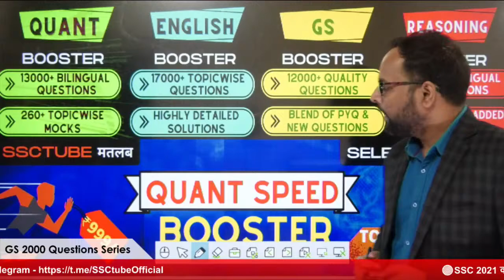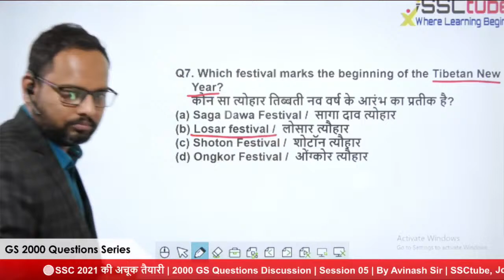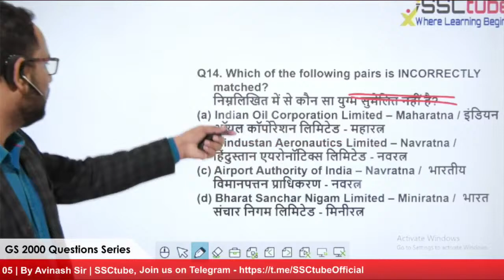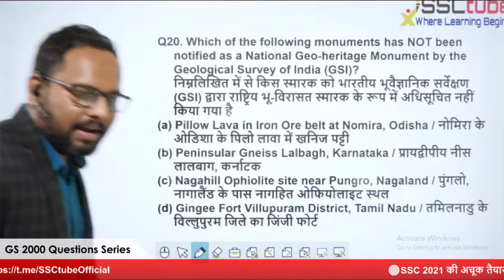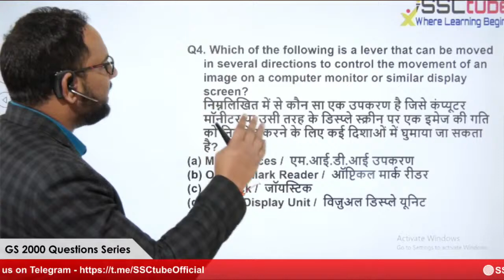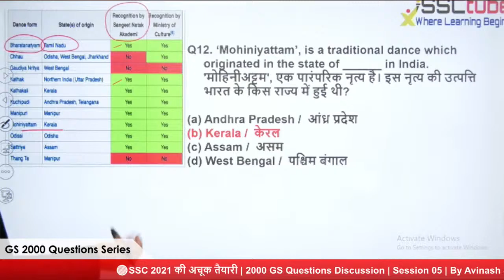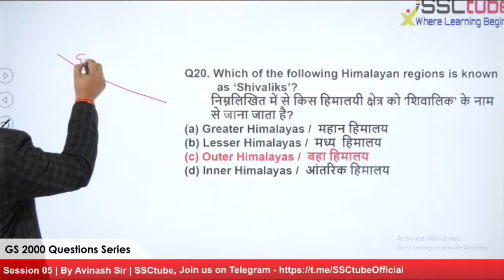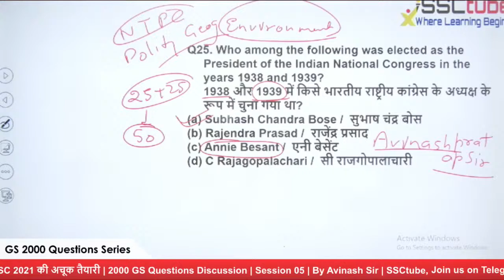🔴SSC 2021 की अचूक तैयारी | 2000 GS Questions Discussion | Session 05 | By Avinash Sir | SSCtube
🔴SSC 2021 समाधान Batch for CGL, CHSL & Other SSC Exams
Use Coupon HNY21 for to get it at ₹2021/- (Valid Till 11th Jan'21)
550+ Hours Online Live Classes by Top SSC Faculties (Hindi & English Medium)
Exams Covered: SSC CGL (PRE+MAINS), CPO, CHSL, and other exams conducted by SSC
SSCtube New Upcoming Batches
🔴English Comprehension and Cloze Test Special BATCH for SSC 2021 EXAMS (29th Dec 2020)

best preparation strategy for ssc chsl 2019
basic arithmetic skills for ssc chsl 2019
best post in ssc chsl 2019